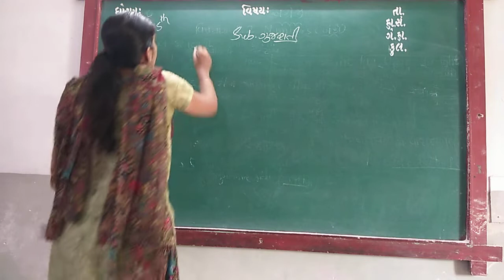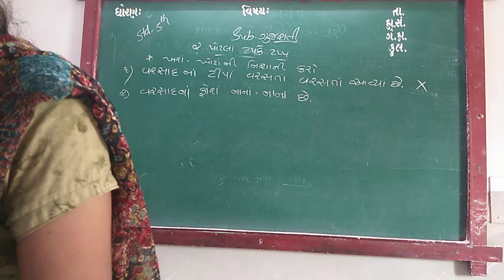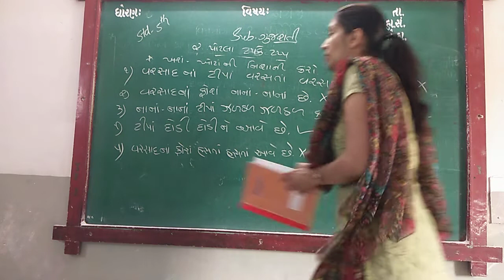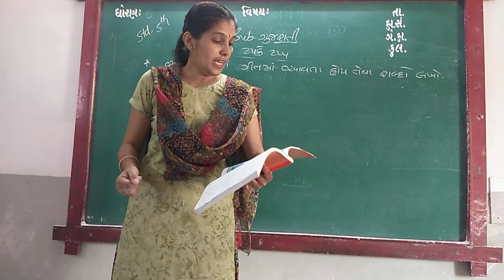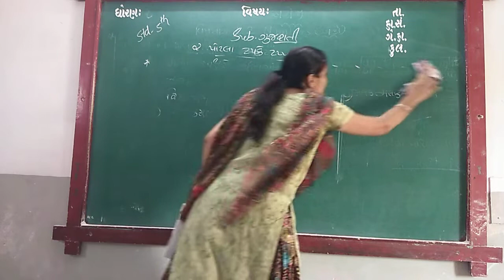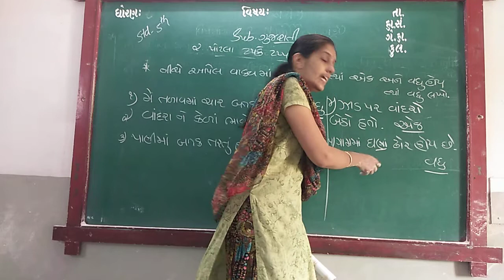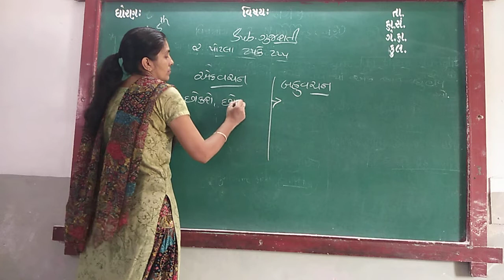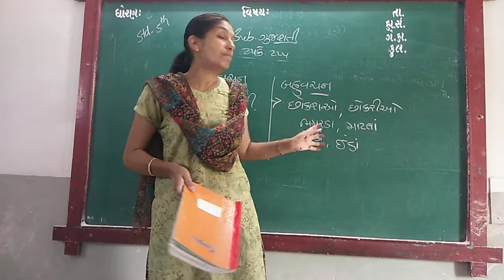ENG MED STD 5 SUB GUJ CH 2 P 5